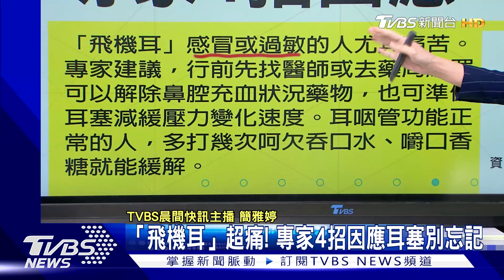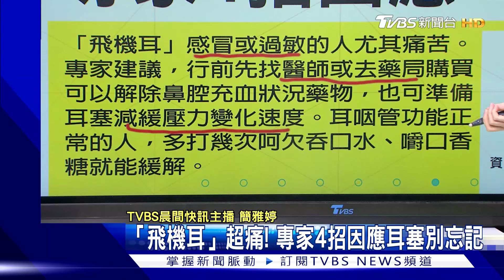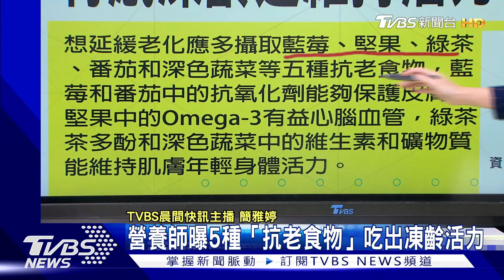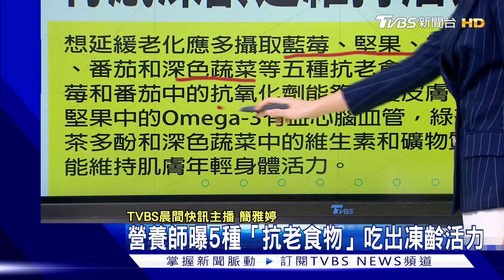類鼻疽爆發高雄增15例 累計3死4重症 抗老食物 推藍莓堅果綠茶番茄深色蔬菜｜TVBS健康生活Tips｜TVBS新聞20240814